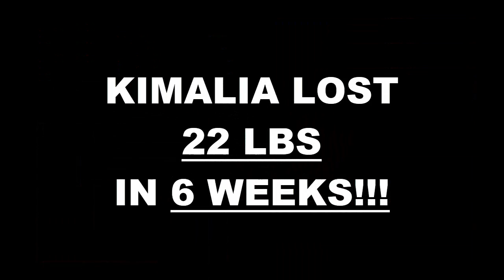Santa Clarita Weight Loss Fitness 6 Week Challenge Results - Kimalia H.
We will now check the result of Kimalia's 6 week weight loss challenge!